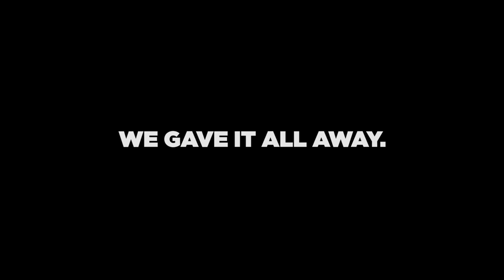Double J The Rapper - Jump (Prod. by Dan Pearson)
How to flex when you got 0 money and fake that you are rich, All’s good, just, ask, beg & DM every rich human you know and borrow everything! One such effort was put into this, hope you all enjoy our latest single. Fake flex from yours truly “fakest” rapper
Audio Credits:
Rap & Lyrics – Double J The Rapper
Production - Dan Pearson
Mixing & Mastering – Ajinkya Kote

Video Credits:
DOP & Edits – Eben Joseph
Jaguar (begged from Ritwik)
Whatever white powder u see –  10 Rs Pond’s Powder
Snoop Dog
Havenspire
Jubilman
Eloy Shajan
Artwork - Xxweezyiii

Double J The Rapper Dan Pearson Jump Jubilman rap 2020 fast rapper fast raps flex double j india malayalam rapper